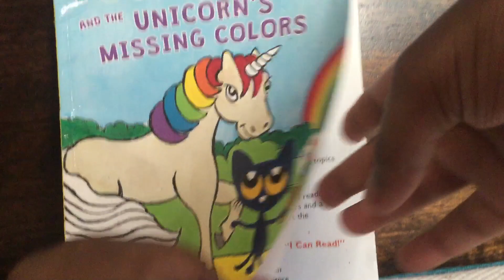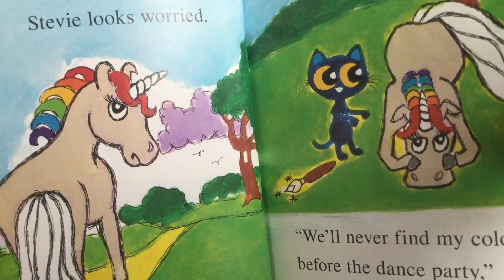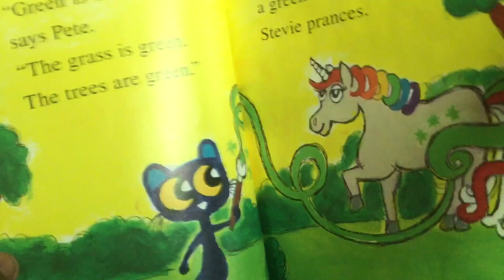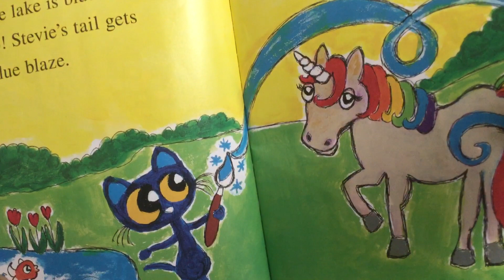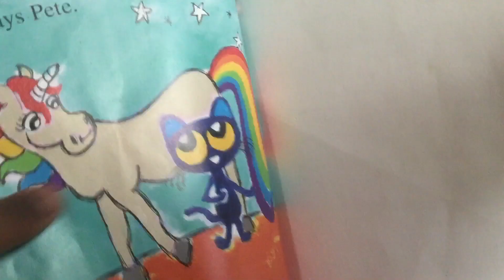Pete the Kitty and the Unicorn’s Missing Colors Read Aloud